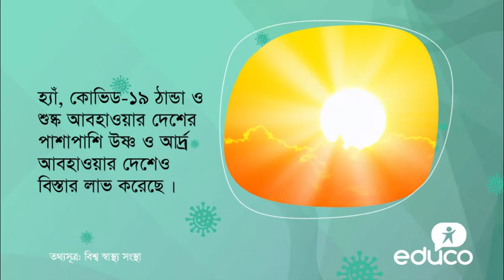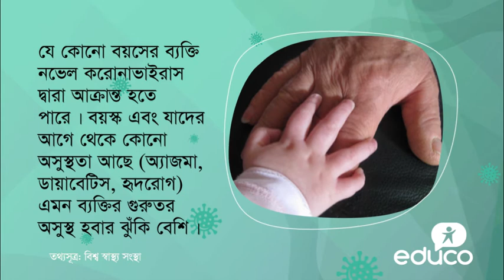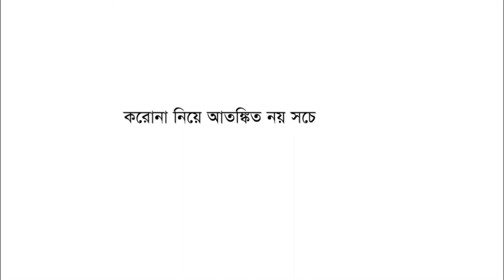করোনাভাইরাস সংক্রান্ত কিছু প্রশ্নের উত্তর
করোনাভাইরাস সম্পর্কে নিজেদের ভ্রান্ত ধারণা দূর করি এবং অন্যদেরও সচেতন করি